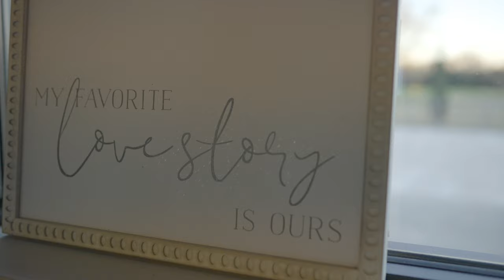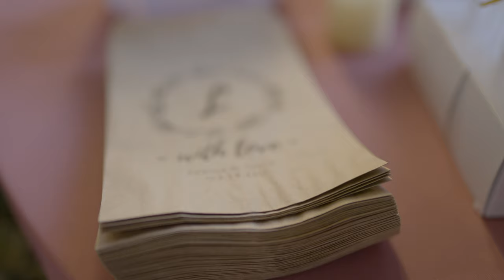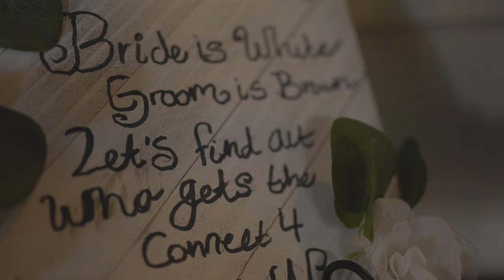Chandler’s Gardens | Ivana & Nick Ladwig Wedding 2021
Ivana & Nick
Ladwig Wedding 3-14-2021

Follow the Lights (feat. Call the Ocean) UTAH